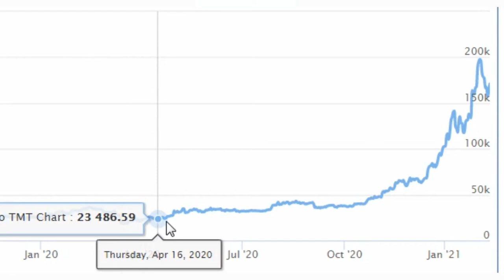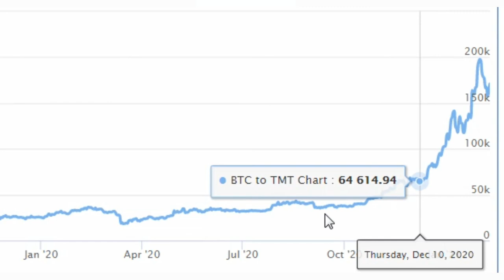курс ( BTC ) Биткоин график ( TMT ) Туркмены - манаты Туркменистан